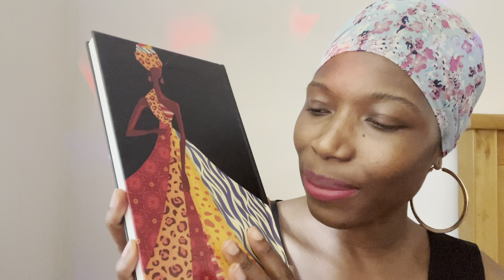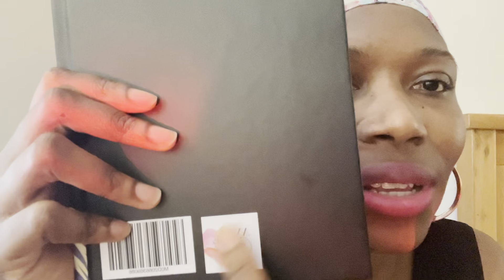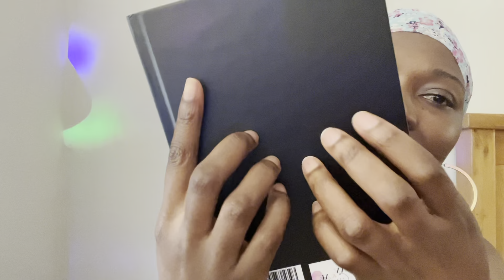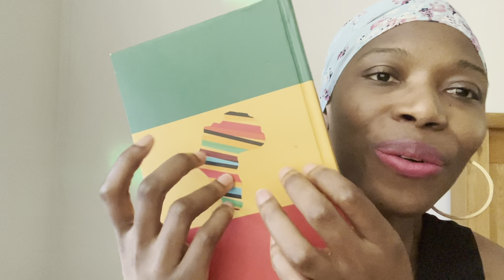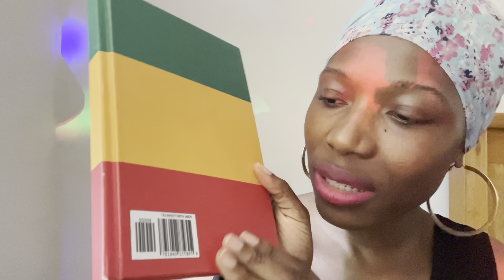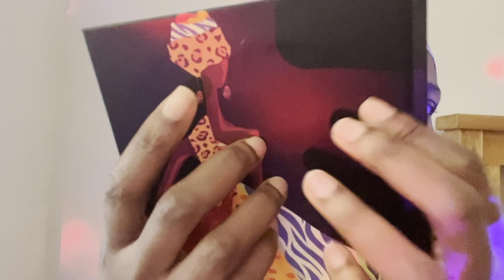ASMR unpredictable Triggers that you need Right to help you🫵 (Channel update + more)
Happy Friday beautiful Fam, I hope this video help with you tonight and always 🌸

If you enjoyed this ASMR video, consider gifting me a coffee ✨

Much love  💕